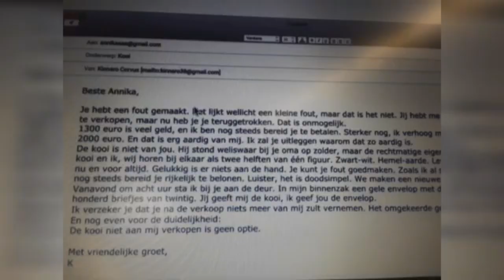De kooi TRAILER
gemaakt door Diemer, hidde en Mark